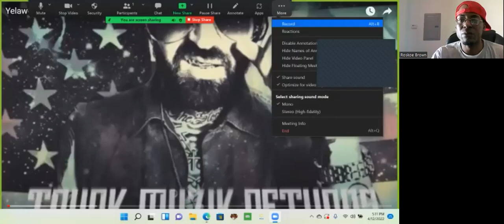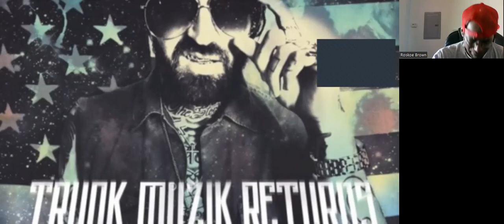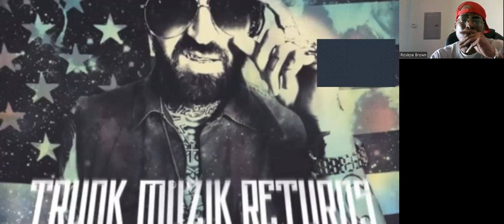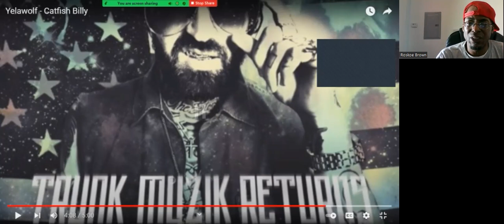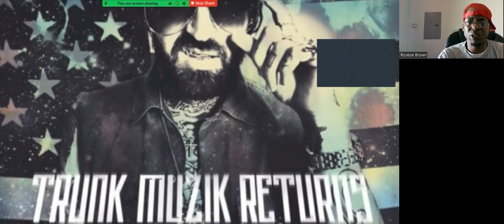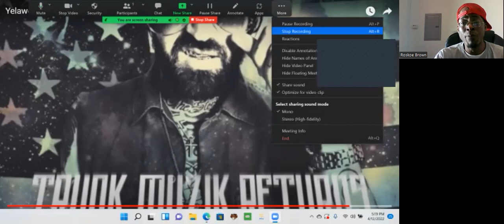First Time Reaction To "Catfish Billy" By Yelawolf!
I react to a song by Yelawolf.